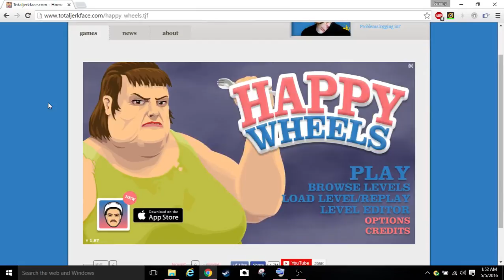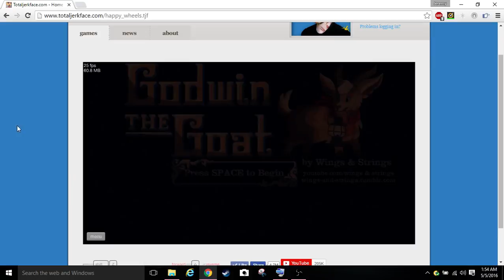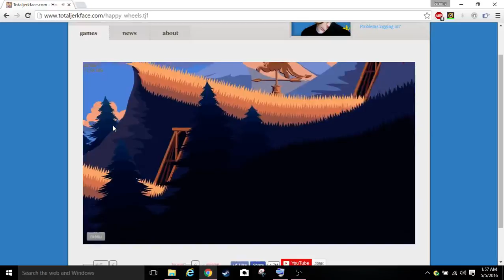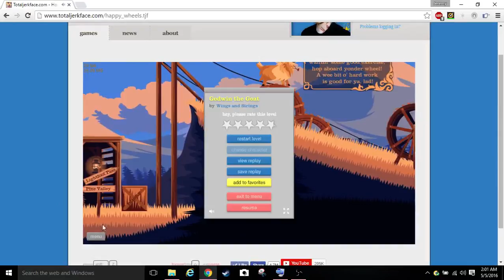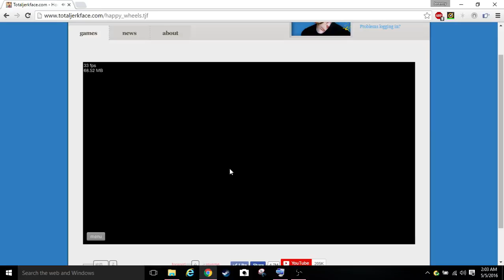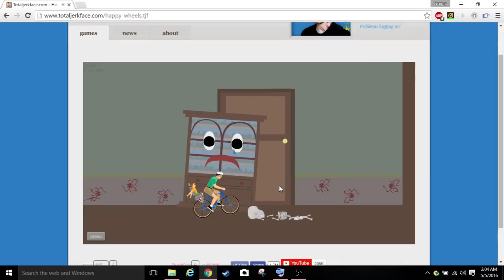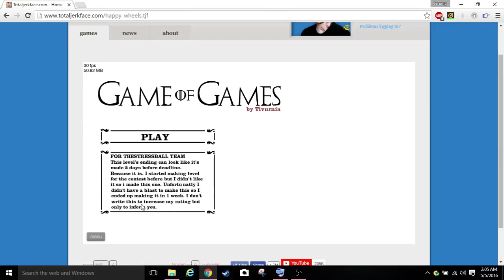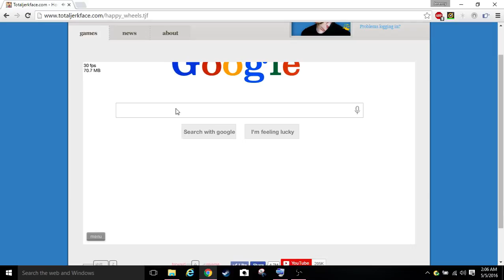Goat simulator in happy wheels? ( Happy Wheels)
havent played happy wheels in forever thought this would be a good game too come back to.